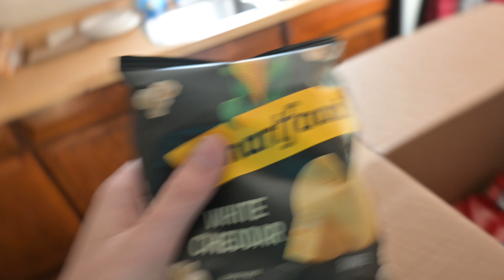My Lottery Ticket Won